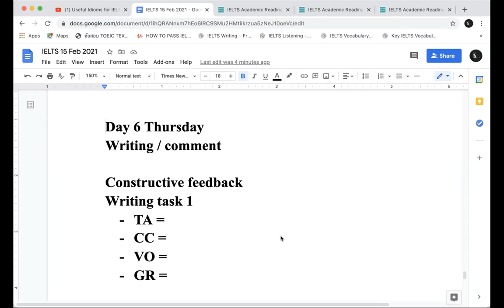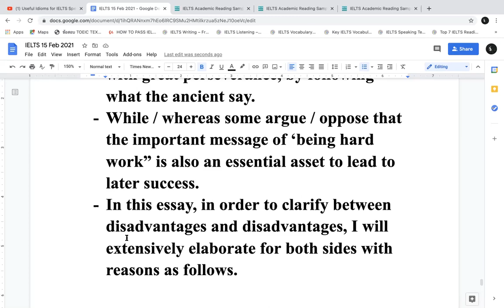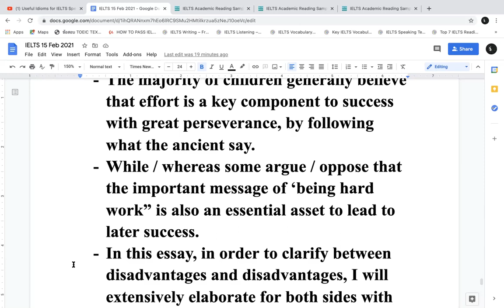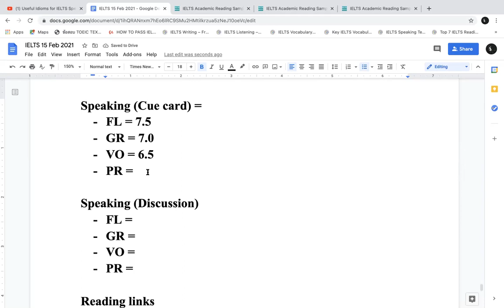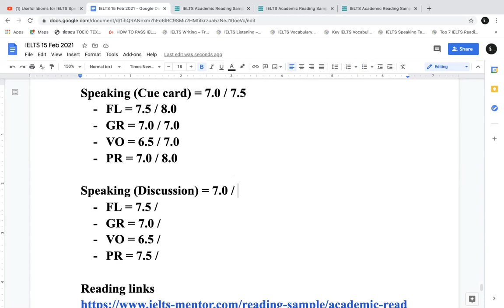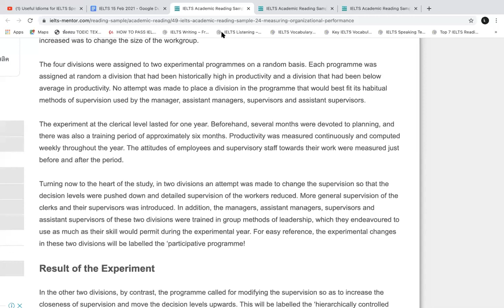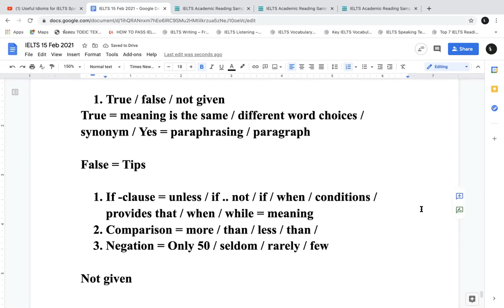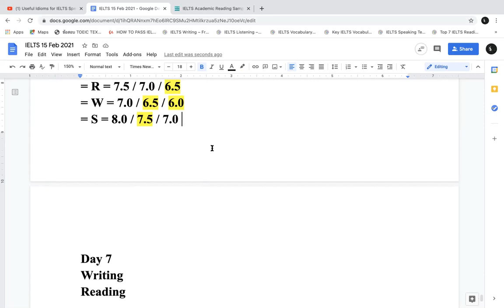IELTS Writing & Reading With Constructive Feedback | Class 6